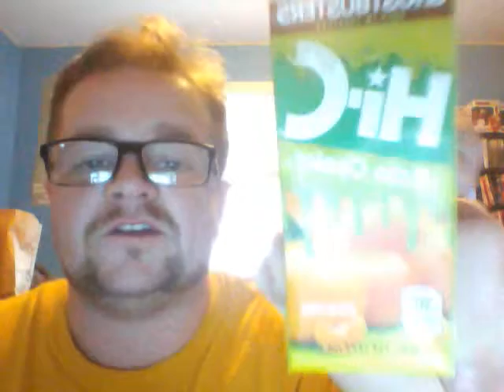Hi C ecto-cooler!!!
20 years, waiting for its return, and its sweet to be back.